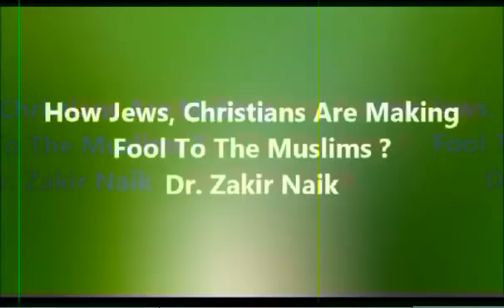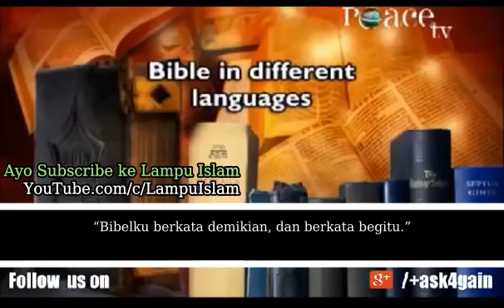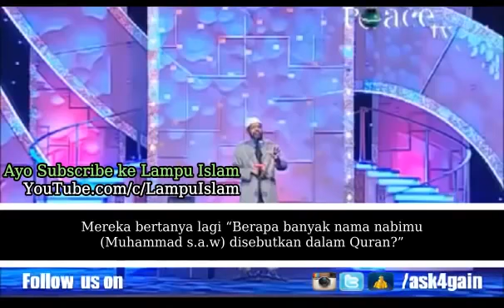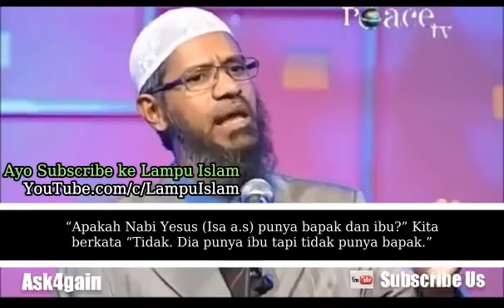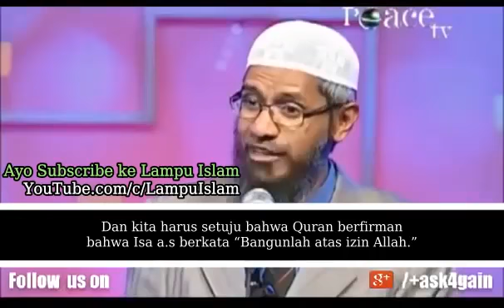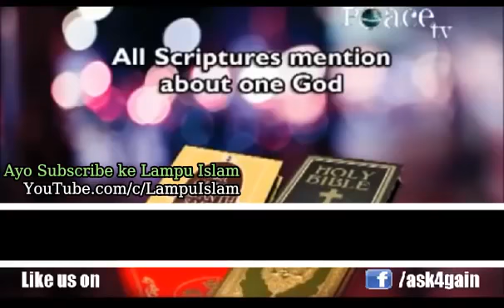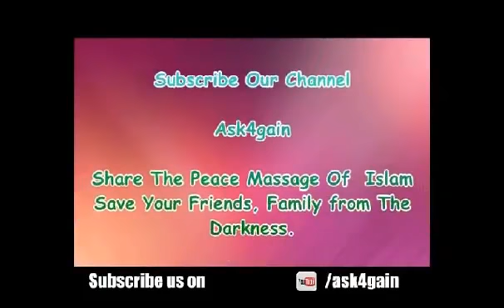Bagaimana Orang Yahudi dan Kristen Menipu Umat Muslim Dr Zakir Naik